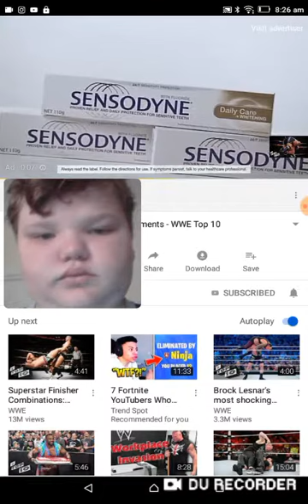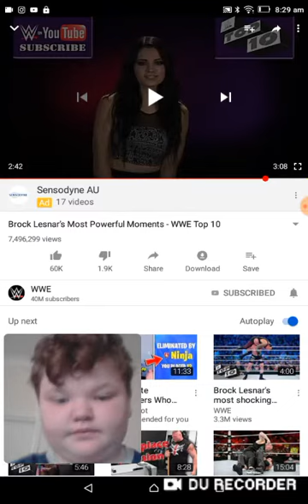WWE Top 10 #2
Sorry for not uploading daily I will upload every Saturday and Sunday cause of freaking school but if you liked it rko that like button and hit the notification bell to make it sound like school ended forever and consider subscribing enjoy the vid